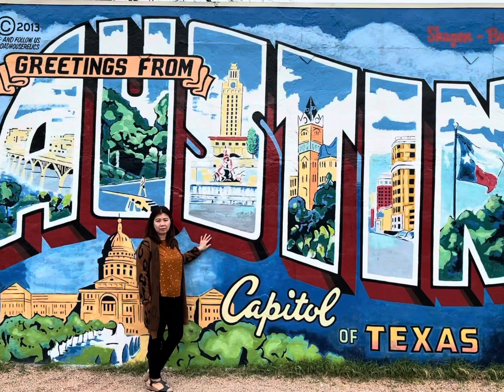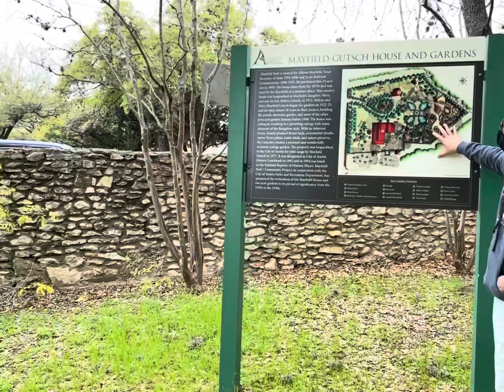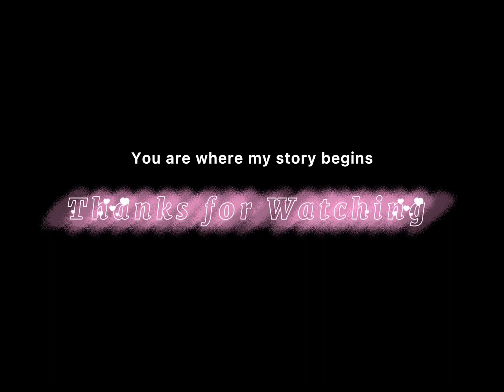Austin Texas Edited